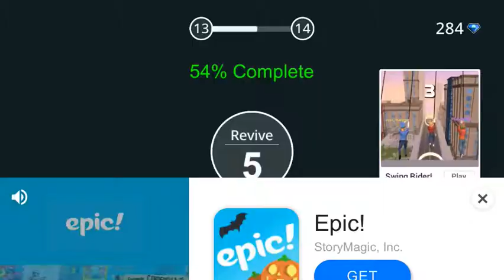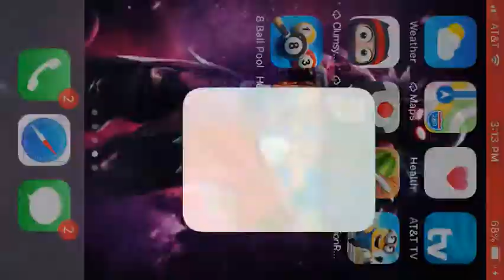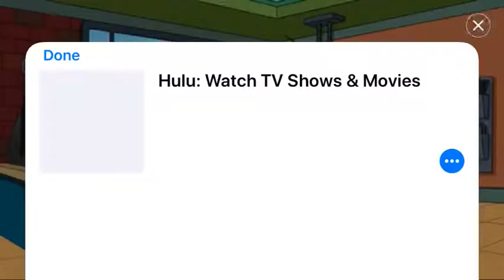I hate this game 2